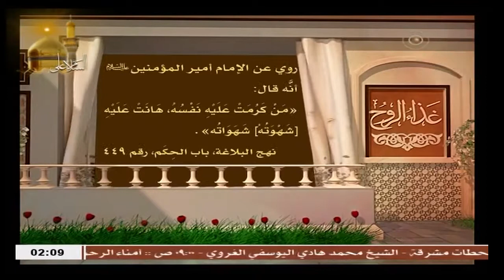الشيخ محمد باقر الايرواني / غذاء الروح - المحافظه على النفس الكريمه